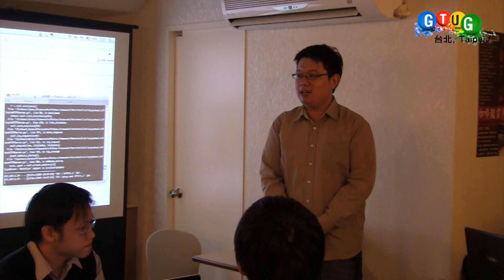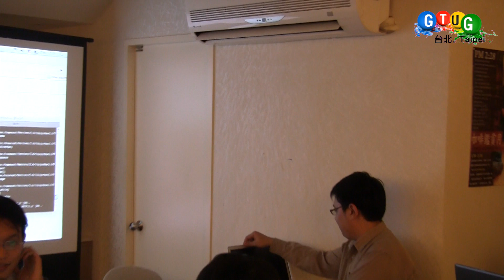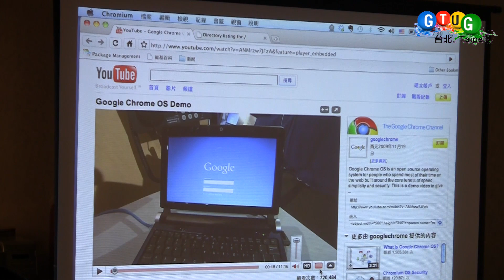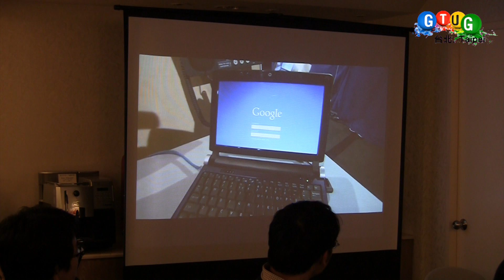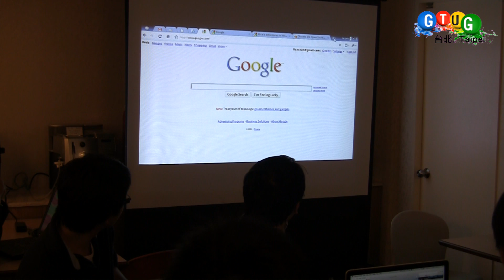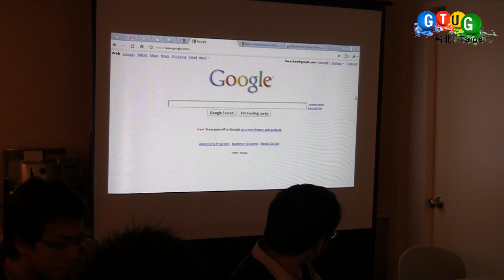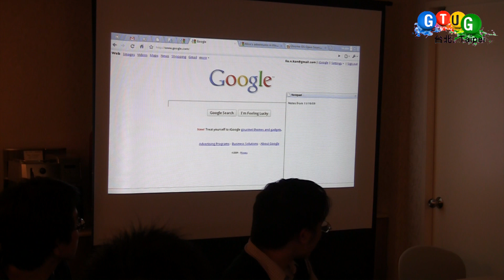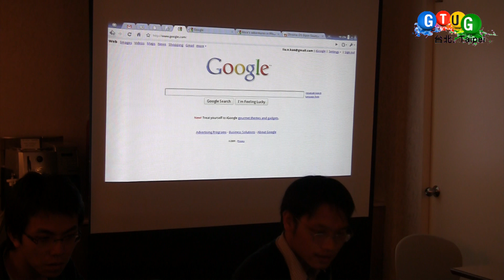Chrome OS / extensions (1)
隨著 Chrome OS 的謠言愈來愈多，甚至已經有一些消息說近日內就會有 Chrome OS 的官方釋出，
相信大家都很關注這項消息。
有鑑於此，Taipei GTUG 決定在 11/25 的活動來討論 Chrome 瀏覽器 extensions 的開發，
相信這對於日後要在 Chrome OS 上進行開發的動作會有一些關聯。
開發 Chrome extensions 的教學可以參考這份文件：
當天也會有一些開發過 chrome extras (ext.   theme) 的朋友作分享，
歡迎大家踴躍參與。Taipei GTUG (Google Technology User Group) 是以研究 Google 相關技術為主的開發者社群（ Lightening Talk，聚會地點為台北地區。